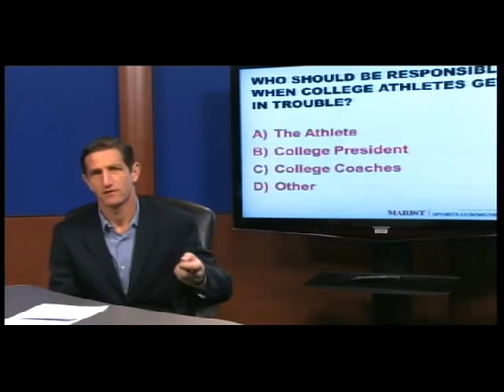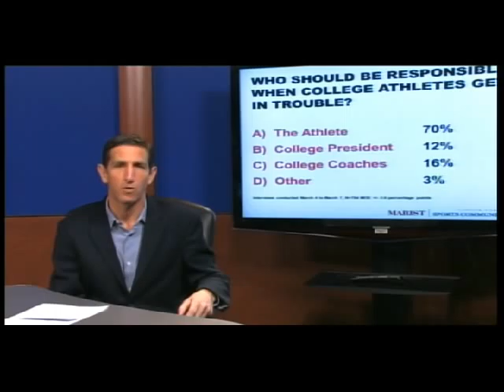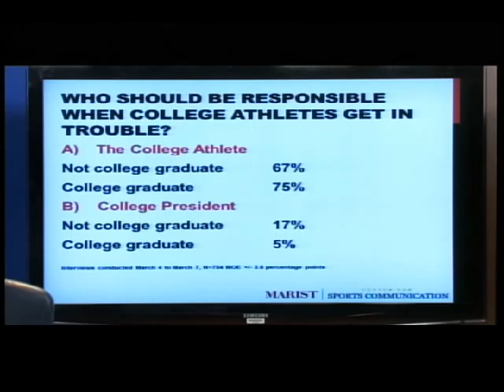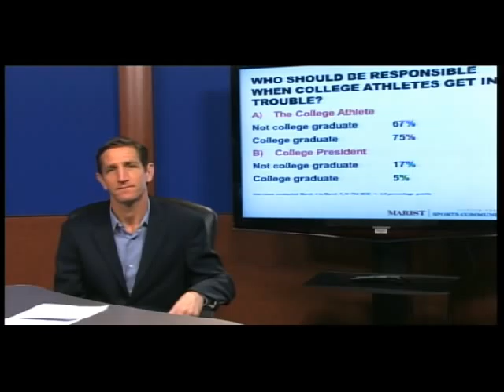Athletes in trouble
Marist Poll done in conjunction with the Marist College Center from Sports Communication looking at who should be held responsible for transgressions in college sports.